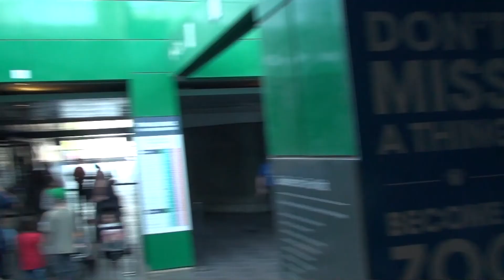2012 07 07 Calgary Zoo